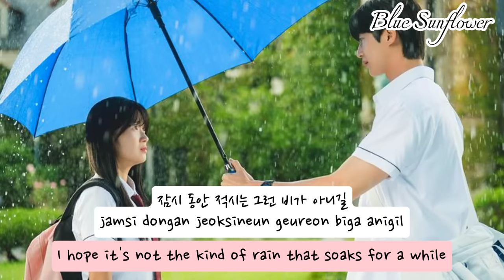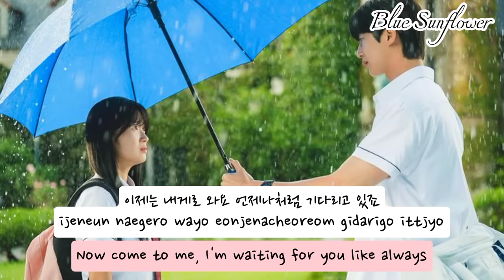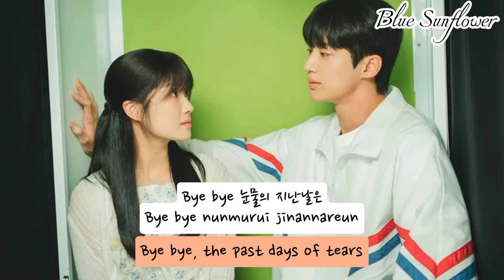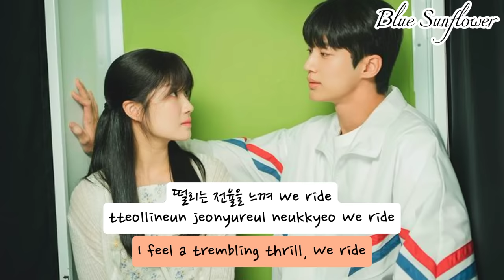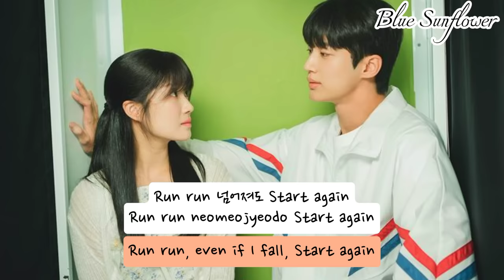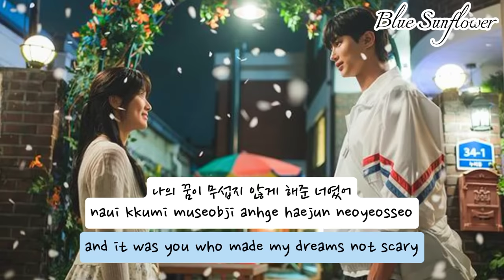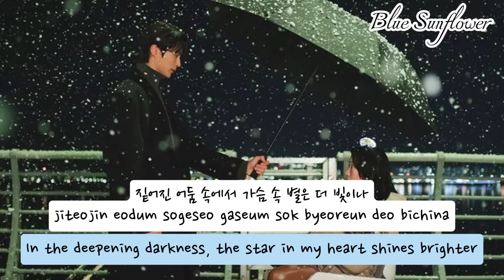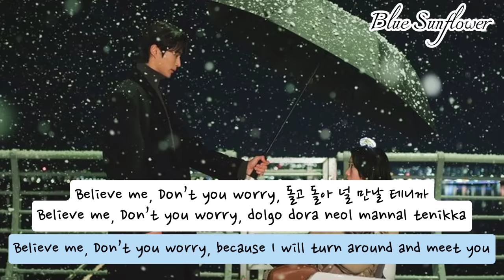Eclipse (이클립스) Playlist OST 선재 업고 튀어 (Lovely Runner) Part 1 Han/Rom/Eng Lyrics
Finally, much awaited K-drama is here! Although the storyline is a bit different with the web novel, I really love the first episode of the drama especially at the snowy bridge scene. It kinda make my heart flutter a bit, like your favorite idol really stands in front of you and then offered to take you home. My reaction will be totally like Im Sol, speechless and shocked at the same time. The whole story in the first episode actually felt a bit fast, but they perfectly put all different emotions in it. Then, we have the OST! and all songs for part 1 sung by the actor Byeon Woo Seok himself? Never thought he will be so good at singing. This group, Eclipse, should really exist in real life with him as main vocalist. All of the songs sound really good especially my favorite Sudden Shower and Run run. I wish they have more songs. If you haven't watch the first episode, go check it out!

P.S: There's a bit typo in romanization lyrics of the song 'Run run'. It should be 'gomin ttawin zero' (고민 따윈 Zero) instead of 'gomin ttawon'. Please be noted.